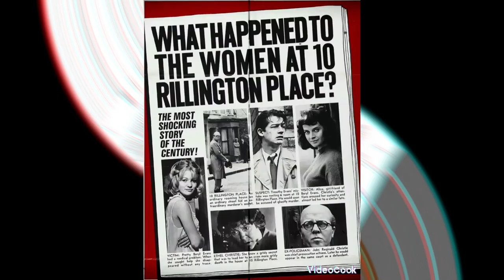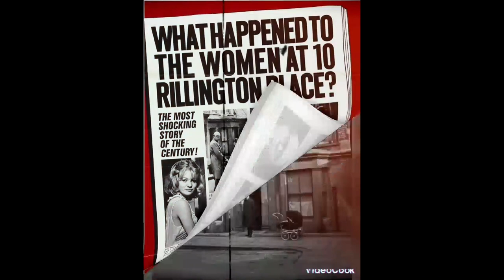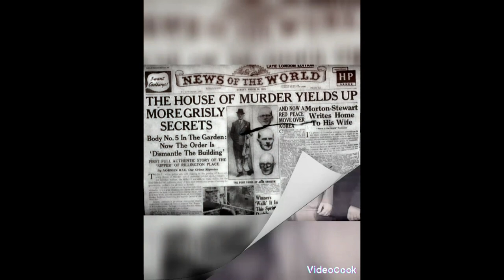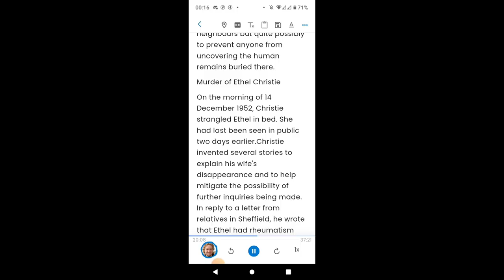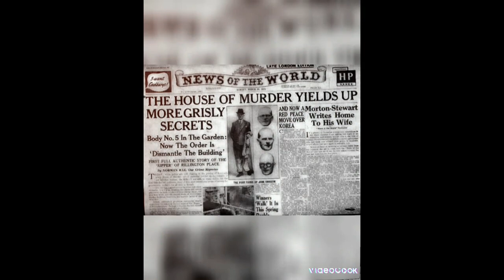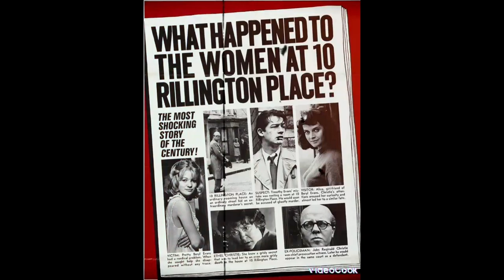John Christie -The Grizzly Serial Killer At 10 Rillington Place